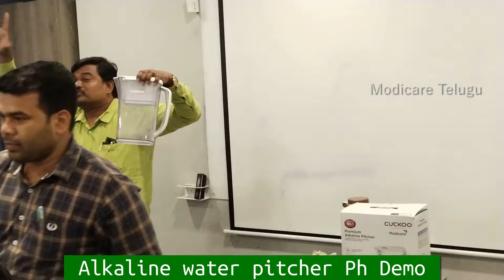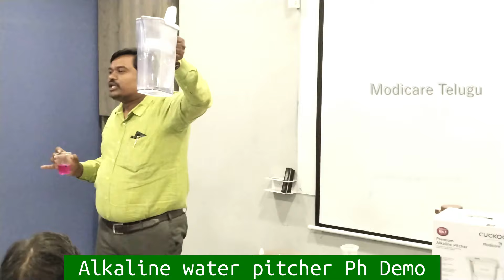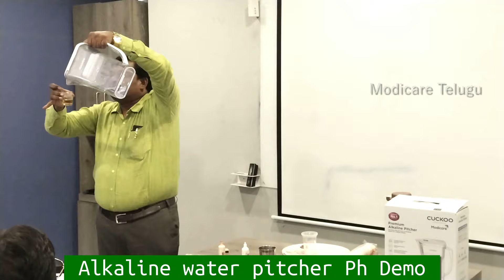modicare Alkaline water pitcher demo telugu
𝑺𝒉𝒐𝒑𝒑𝒊𝒏𝒈:  𝒑𝒓𝒐𝒅𝒖𝒄𝒕𝒔 100% 𝒔𝒂𝒕𝒊𝒔𝒇𝒂𝒄𝒕𝒊𝒐𝒏 𝒈𝒖𝒂𝒓𝒂𝒏𝒕𝒆𝒆

𝐀𝐁𝐎𝐔𝐓 𝐌𝐎𝐃𝐈𝐂𝐀𝐑𝐄 𝐁𝐔𝐒𝐈𝐍𝐄𝐒𝐒
𝐒𝐄𝐒𝐒𝐈𝐎𝐍-𝟏 మొదటి వీడియో:
బిజినెస్ మోడల్ ఏమిటి ? ఎలా నడుస్తుంది ?.

𝐒𝐄𝐒𝐒𝐈𝐎𝐍-𝟐 రెండవ వీడియో:
మనం బిజినెస్ చేయాలి అనుకుంటున్నా, పరిశ్రమ/కంపెనీ చరిత్ర ఏంటి ?

𝐒𝐄𝐒𝐒𝐈𝐎𝐍-𝟑 మూడవ వీడియో:
ప్రోడక్ట్ యెుక్క క్వాలిటీ ఎలా ఉంటుందో డెమో ద్వారా చూద్దాం.

𝐒𝐄𝐒𝐒𝐈𝐎𝐍-𝟒 నాల్గవ వీడియో:
దేశంలో ఎన్నో కంపెనీలు ఉండగా మోడీ కేర్ తో మాత్రమే ఎందుకు పని చేయాలి ?

𝐒𝐄𝐒𝐒𝐈𝐎𝐍-𝟓 ఐదవ వ వీడియో:
గ్రామీణ స్థాయిలో ఉండే సాధారణ మహిళ ఓ పాల వ్యాపారి సక్సెస్ స్టోరీ.

𝐒𝐄𝐒𝐒𝐈𝐎𝐍-𝟔 ఆరో వీడియో:
వ్యవసాయం చేసుకునే ఒక యువరైతు సక్సెస్ జర్నీ.

𝐒𝐄𝐒𝐒𝐈𝐎𝐍-𝟕: ఏడోవ వీడియో:
గవర్నమెంట్ సెక్టార్ లో పనిచేసి, రిటైర్మెంట్ తర్వాత మోడీ కేర్ వ్యాపారాన్ని ఎందుకు సెలెక్ట్ చేసుకున్నారు.

✅ మీ ఆలోచనను మార్చుకోండి.
✅ మిమ్మల్ని మీరు మార్చుకోండి.
✅ ఈ ప్రపంచాన్ని మార్చండి.
🛍️𝐂𝐡𝐚𝐧𝐠𝐞 𝐲𝐨𝐮𝐫 𝐭𝐡𝐢𝐧𝐤𝐢𝐧𝐠, 𝐜𝐡𝐚𝐧𝐠𝐞 𝐲𝐨𝐮𝐫𝐬𝐞𝐥𝐟, 𝐜𝐡𝐚𝐧𝐠𝐞 𝐭𝐡𝐞 𝐰𝐨𝐫𝐥𝐝.